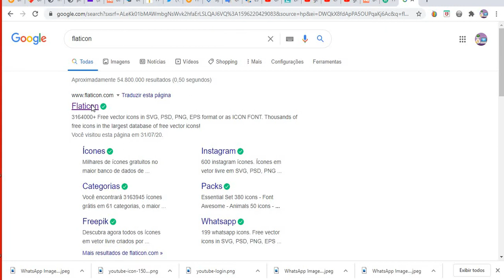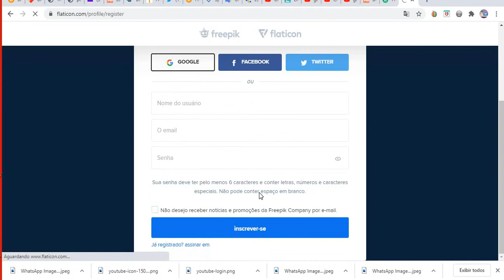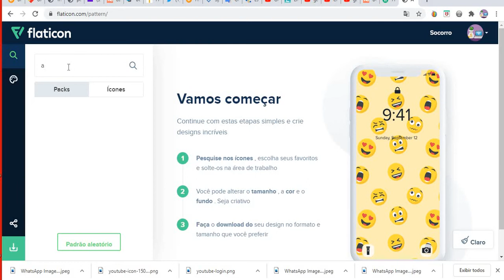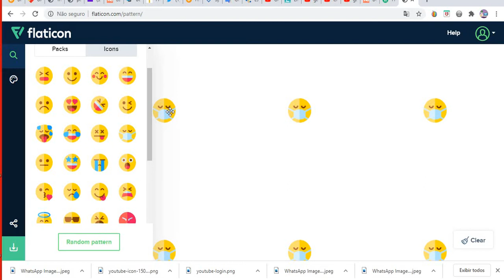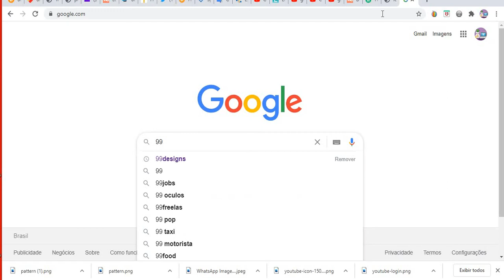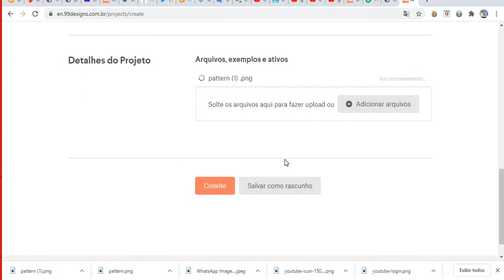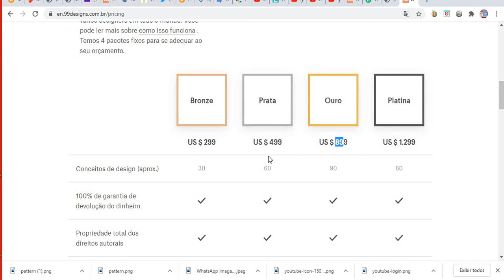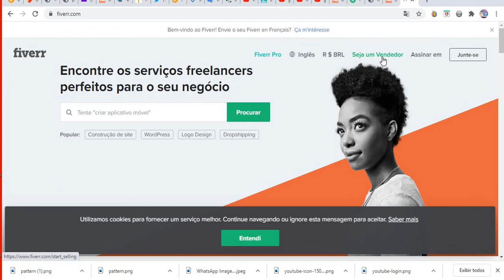Como ganhar 499 doláres por dia na internet vendido EMOJIS pega num site gratis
Como ganhar 499 doláres por dia na internet vendido EMOJIS sem precisa de ter conhecimento.
Como ganhar dinheiro na internet ? Como ganhar dinheiro no YouTube? Como ganhar dinheiro investindo?

INICIAR! 🚀💪

ganhar dinheiro na internet
ganhar dinheiro
dinheiro fácil
aplicação para ganhar dinheiro
ganhar dinheiro assistindo a anúncios
sites para ganhar dinheiro,
melhores sites para ganhar dinheiro ,
site para ganhar dinheiro com sua arte,
Ganhar dinheiro
Google
Iqoption
Olyntrade
ExpertOption

Ybenson Augustave